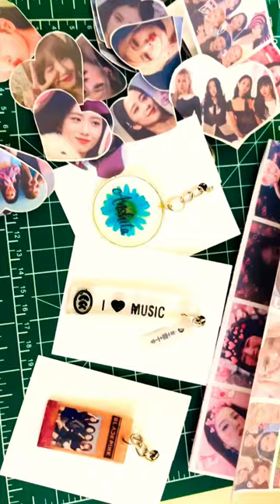Blackpink collection🖤🩷/Let’s pack a blackpink order /Blackpink stickers